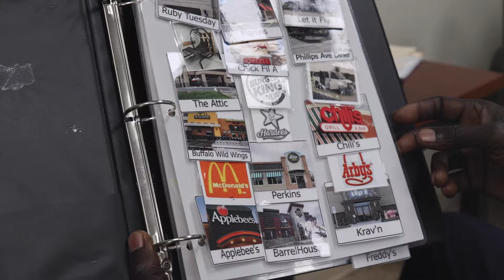Adult Day Services Spotlights - DSP/TA Week 2024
DSP/TA Week 2024